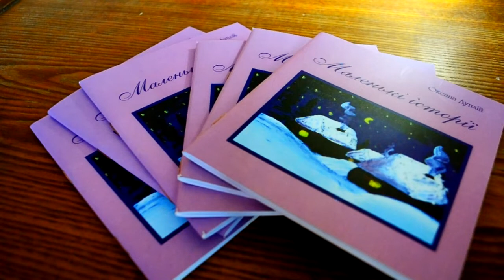Дитяча психологічна мініатюрка "Як Кіт із Собакою" із книги "Маленькі історії" автор Оксана Гетьман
Дитяча психологічна казка-мініатюрка "Як Кіт із Собакою" із книги "Маленькі історії" автор Оксана Гетьман